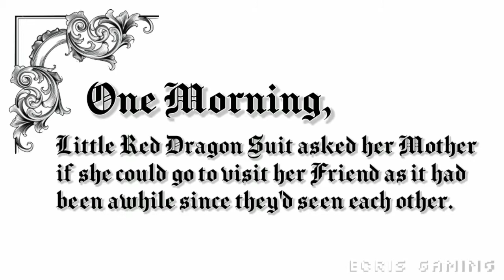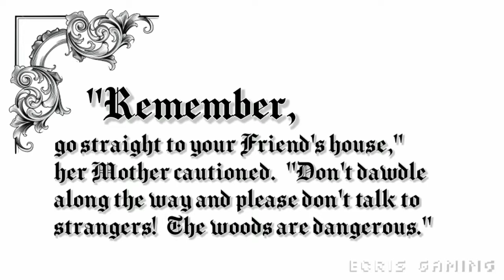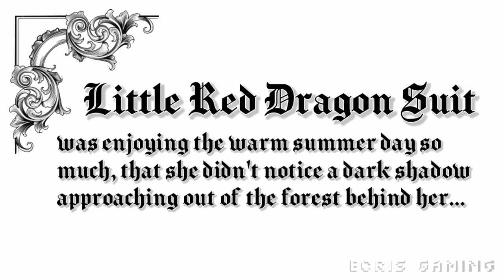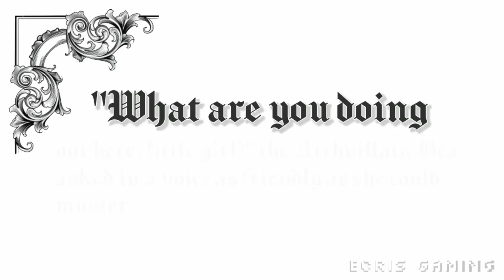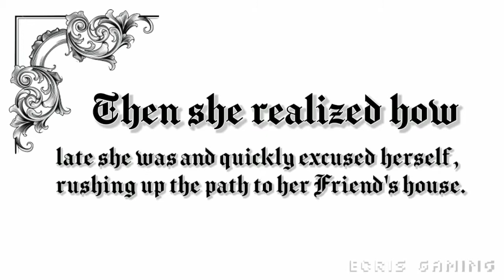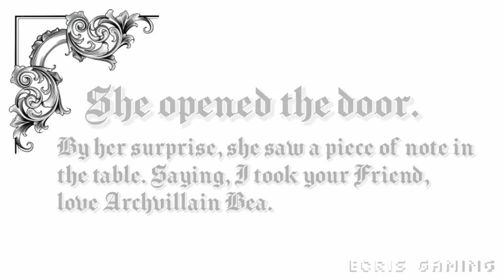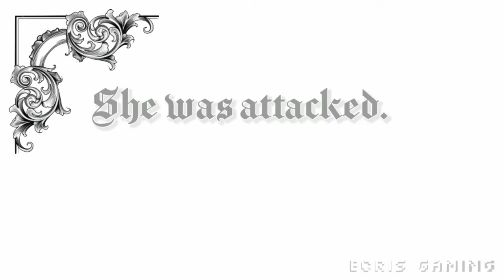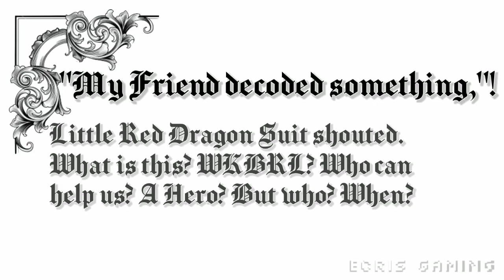Neverending Brawl Story... Little Red Dragon Suit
Neverending Brawl Story/ Theory - Little Red Dragon Suit

Who's the Friend of Little Red Dragon Suit?

Who's Archvillain Bea?

Who's Archvillain Bea Allies? A Villain Society?

Who's the New Hero? When?

Comment 💬 and Share 🗣️ to your Friends!